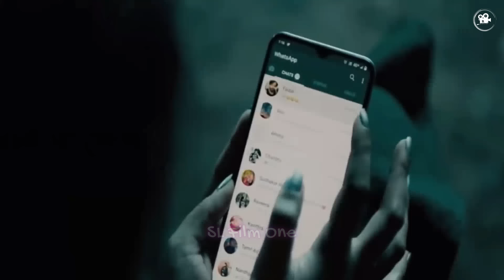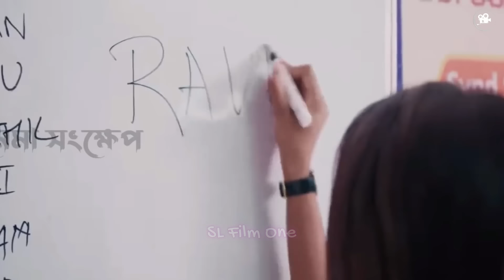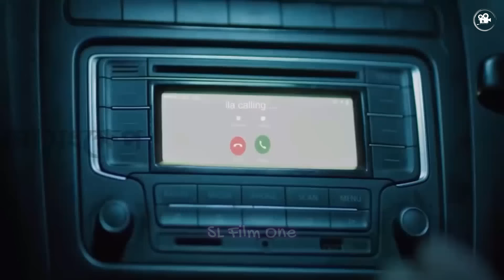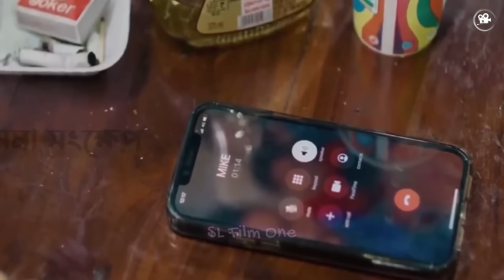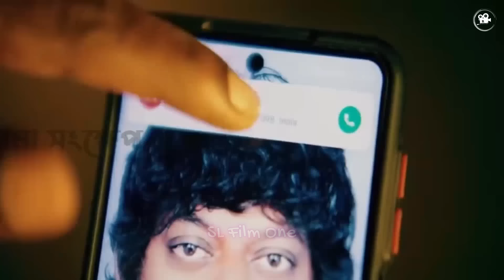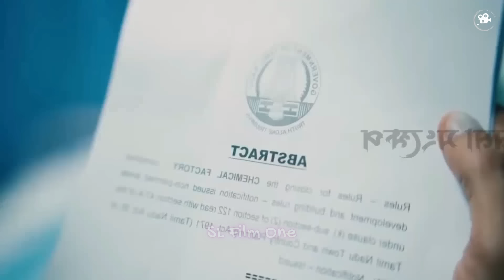Veeramae වාගි සෝදුම් Tamil🎬: Movie Review Sinhala | Movie Explanation Sinhala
දාමරිකයෝ නංගිට කරපු කරදර නිසා දරුණු චරිතයක් බවට පත්වුනු සහෝදරයා🎬

🎬Veeramae වාගි සෝදුම්   : Movie Review Sinhala | movie explained in sinhala |

🎬Veeramae වාගි සෝදුම්  Sinhala
🎬Veeramae වාගි සෝදුම්  Movie Sinhala explained

In every video, we give you our honest and in-depth analysis of Sinhala films. Whether it's a blockbuster comedy, a thought-provoking drama, or a suspenseful thriller, we've got you covered. We discuss the plot, acting, directing, and everything in between, so you can decide for yourself if it's worth watching.

Join us and be part of the Sri Lankan movie conversation!